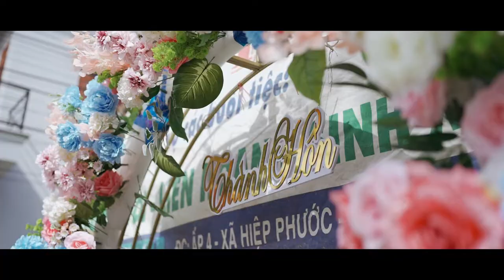WeddingFilm Cao & Lan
Taken by camera Sony A7IV with FE 35 F1.4 GM and Sigma 28-70 F2.8, at Long Thanh.